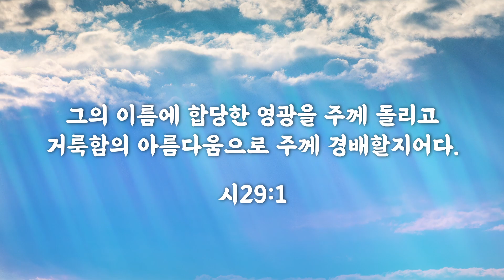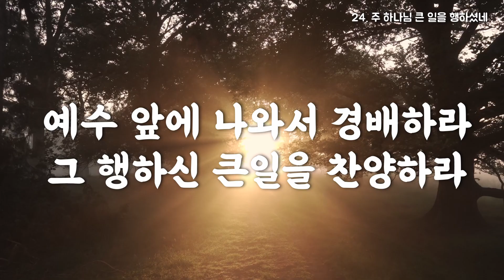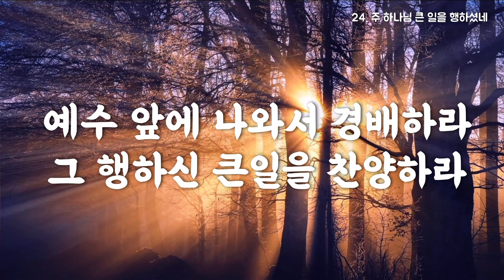[영광을 주께] 24장. 주 하나님 큰 일을 행하셨네.